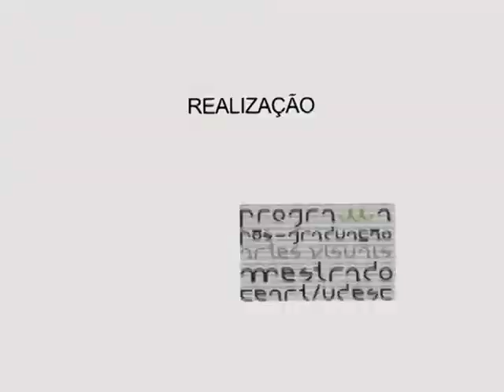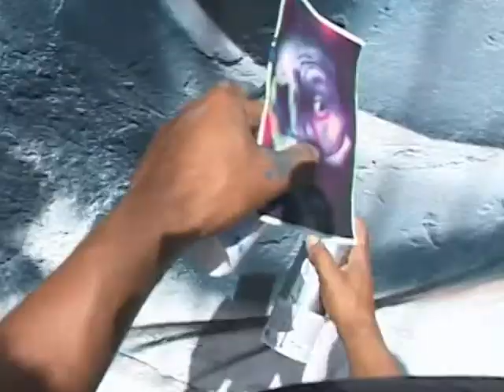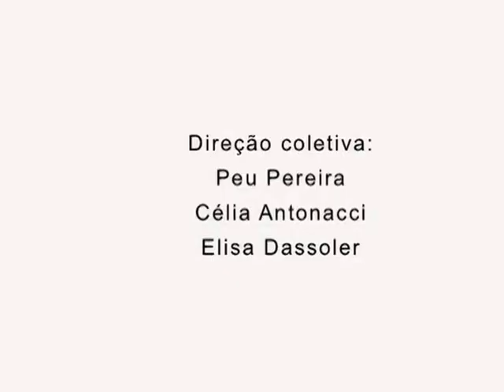RISCO DA PERIFERIA (DOC, 2011) - GRAFITE NA ZS/SP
O coletivo Arte na Periferia e o grupo de pesquisa Poéticas do Urbano se juntaram para a realizaçao desse curta que documenta uma ação coletiva de grafite no bairro Jd. Lídia, em São Paulo, em Julho de 2011, como parte do projeto Políticas e Poéticas em Trânsito (PPGAV/UDESC).

Direção coletiva: Peu Pereira, Célia Antonacci e Elisa Dassoler.
Produção: Daniela Émbon e Nave Mãe.
Imagem e Som: Peu Pereira, Elisa Dassoler e Nave Mãe.
Edição: Peu Pereira.
Trilha sonora: Q'Saliva de Zinho Trindade.